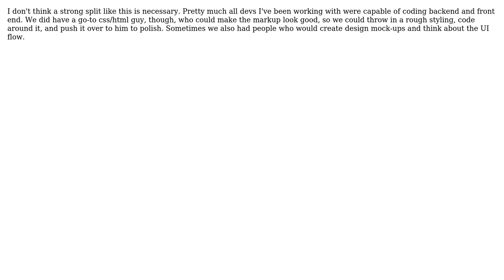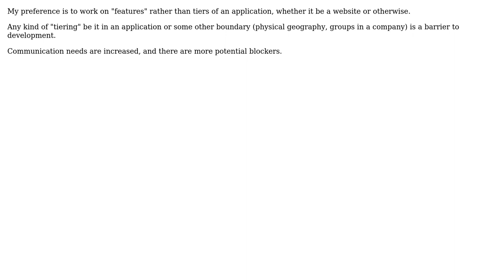Software Engineering: How do you split work on web apps? (3 Solutions!!)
Software Engineering: How do you split work on web apps?

With thanks & praise to God, and with thanks to the many people who have made this project possible! | Content (except music & images) licensed under CC BY-SA | Music | Images & others | With thanks to user ozz user gnat user gb2d user Evgeni user Amir Rachum and the Stack Exchange Network Trademarks are property of their respective owners. You are responsible for your own actions.